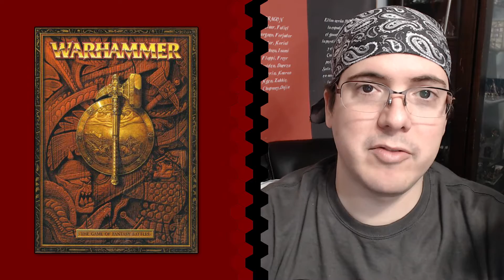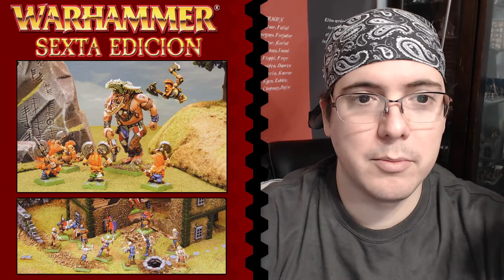Como Jugar: Warhammer Fantasy Sexta Edicion - Parte 6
Bienvenidos a la serie Como jugar, donde os explicaremos todos los pormenores de cada juego para que aprendáis a jugarlo desde una manera básica hasta convertiros en todos unos expertos.

En este episodio continuamos con la serie de Warhammer Fantasy Battles en su Sexta Edición y veremos las reglas basicas para poder realizar una partida fácil y rápida.